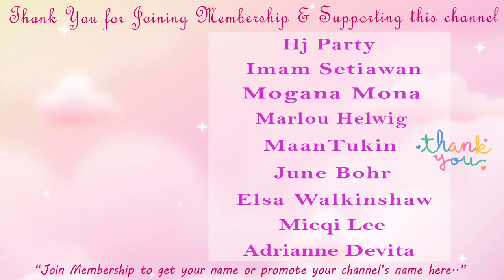Baby shower cake toppers | Baby Shower Cake Designs | Baby shower cake ideas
This time, I made a baby girl theme cake topper for a baby shower cake. I made a stork holding a baby, a baby bottle, a pacifier, a bib and buttons.

TOOLS :
Kitchen Scale 0.01 grams
Circle & wavy cutter for making the bib
Heart cutter for making the baby pacifier
Round cutter
Flower blossom plunger cutter
Sharp Curved Tip Scissors
Round watercolor palette for holding the head
Silicone Mat (cut/scratched easily)
Hard Cutting Mat (more durable)
Fondant Rolling Cutter
Stainless steel cutter
Transparent rolling pin (easier to clean)
Basic Fondant Tools (for beginners)
Yellow Small Fondant tools
31 Fondant sculpting tools
Brushes with many sizes for drawing, painting, brushing on fondant
Wire cutter

PRODUCTS :
FondX brand fondant / sugarpaste
CMC/ tylose powder (mix with fondant)
Chefmaster gel food color
Wilton gel food color
Sugarflair luster dust for cheeks
Polystyrene balls (5 cm in diameter) for stork's head and body
Galvanized wire 16 gauge (1.3 mm thick)
Galvanized wire 18 gauge (1 mm thick) for the cloth bundle
Floral tape to cover the wire
Aluminum foil
Polystyrene dummy cake

FILMING EQUIPMENT / GADGETS :
Recording with Samsung A54
Ring light for desk 10 inch / overhead camera
BOYA Microphone for Youtube vlogging

Facebook : Sely - Fondant Diary
Facebook groups : Cake Topper School (155k++ members) & Sely - Fondant Diary

Attention! Cake topper is a cake decoration that is safe to use around food, but is not intended to be eaten, because inside the cake topper there is a support in the form of a toothpick/skewer/stainless wire, so as a cake seller, make sure to remind the customer removes the decorations before serving and eating. This is in principle similar to removing candle decorations, and wire flower decorations. 'Non-toxic' This term means it will do no harm, but it is not food.

Baby Shower Cake Topper | Baby Shower Cake Designs | Baby shower cake ideas | stork cake